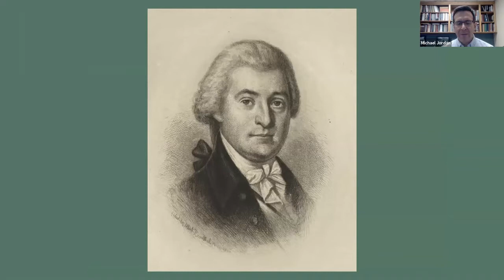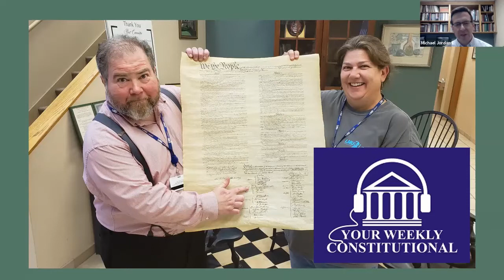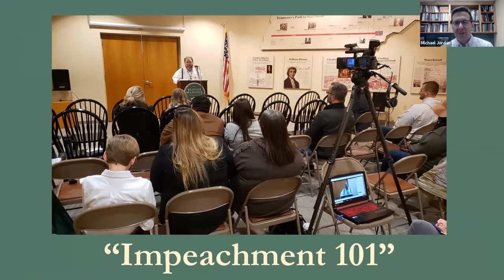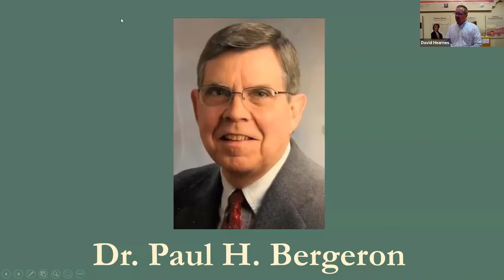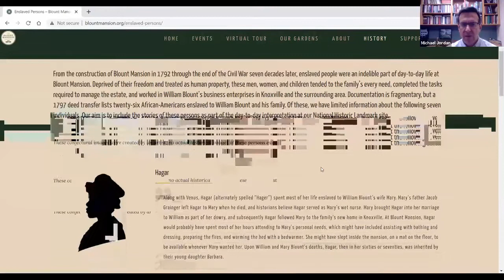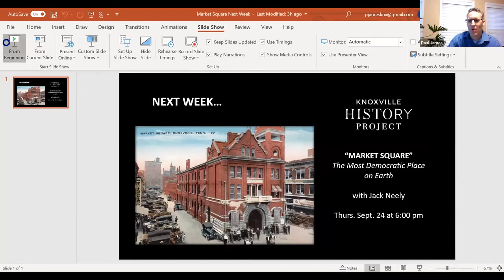Born into Sin: Slavery and the Creation of Tennessee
Stewart Harris, a Constitutional Law Professor at Lincoln Memorial University’s Duncan School of Law, will be our featured speaker. As our nation is convulsed by historic racial unrest in the wake of the deaths of black citizens at the hands of police officers, Harris will elucidate East Tennessee’s role in America’s “original sin,” exploring the ways in which African-American slavery evolved in our area from its early days as a frontier outpost of North Carolina, through the failed State of Franklin movement, the Southwest Territory years, and as Tennessee gained statehood in 1796. The program will touch briefly on slavery at Blount Mansion during the Blount family’s years at the site.

and on the organization’s Facebook page